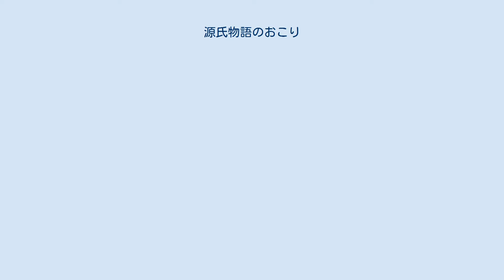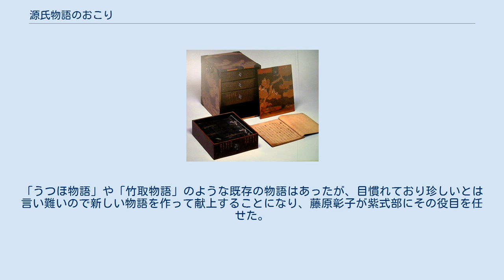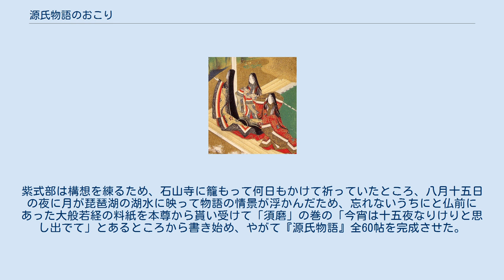源氏物語のおこり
『源氏物語のおこり』（げんじものがたりのおこり）は、中世的な伝承に彩られた形で『源氏物語』が成立した事情を説明した文書である。
 『源氏物語のおこり』は、『源氏物語古系図』（為氏本、鶴見大学図書館蔵古系図など）、『源氏物語』の注釈書（『河海抄』、『源氏秘義抄』など）、『源氏物語』の梗概書（『源氏大鏡』、『源氏大綱』、『源氏抄』など）、その他『無名草子』、『古本説話集』、別本『紫式部日記』といった源氏物語について触れられるさまざまな文書の一部として、あるいは独立した一つの文書として存在する。
源氏物語が仏に導きによって書かれた物語である。
あるいは源氏物語が仏典の裏に書かれた物語であるとするのは、源氏物語のような物語を仏教の教えの一つである「妄語」（嘘をついてはいけない）に反するものであり、源氏物語を罪深い書であるとしてその写本の裏に仏典を書き付けて供養した「源氏供養」の影響ではないかとの指摘がある。
 源氏物語成立の事情を伝えてきたとされるこの『源氏物語のおこり』も、近世以降の主として国学者達の研究によって事実関係の矛盾が指摘され、そのまま真実ではないと考えられるようになった、しかしながら鎌倉時代の注釈書「光源氏物語本事」には「大斎院選子内親王へまいらせるる本」なる写本が存在したことが記されているなど、源氏物語が選子内親王からの要請に基づいて執筆されたとする部分については何らかの事実を反映しているのではないかとする見方もある。
 伝えられる写本によって内容が異なる点も多い。
鎌倉時代初期に成立した無名草子では、石山寺も登場せず、単に紫式部が藤原彰子の命で『源氏物語』を著したというだけの話である。
時代が下るに従って次第にさまざまな要素が付け加わって内容が膨らんで来たと見られるため、最も整った形のものを以下に示す。
 紫式部は幼い頃から親しかった西宮左大臣と呼ばれた源高明が謀反の容疑によって大宰府へ流された（安和の変）ため別かれることになり嘆き悲しんでいた。
おりしも長く斎院を務め、大斎院と呼ばれた選子内親王から、あるとき紫式部の主人であった上東門院（藤原彰子）に対して「何かおもしろい物語は無いか」との問い合わせがあった。
「うつほ物語」や「竹取物語」のような既存の物語はあったが、目慣れており珍しいとは言い難いので新しい物語を作って献上することになり、藤原彰子が紫式部にその役目を任せた。
紫式部は構想を練るため、石山寺に籠もって何日もかけて祈っていたところ、八月十五日の夜に月が琵琶湖の湖水に映って物語の情景が浮かんだため、忘れないうちにと仏前にあった大般若経の料紙を本尊から貰い受けて「須磨」の巻の「今宵は十五夜なりけりと思し出でて」とあるところから書き始め、やがて『源氏物語』全60帖を完成させた。
この60帖のうち6帖は秘伝として某所に隠され、54帖のみが世に広まることになった。